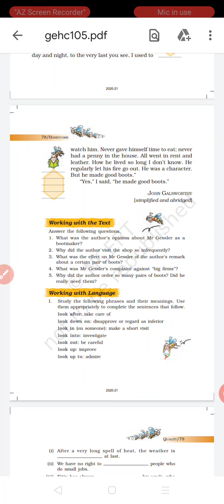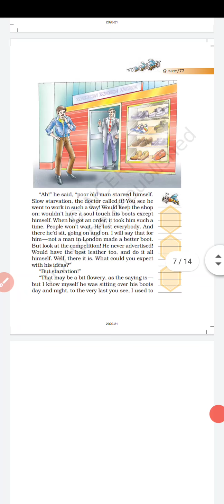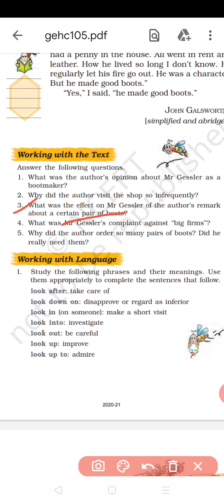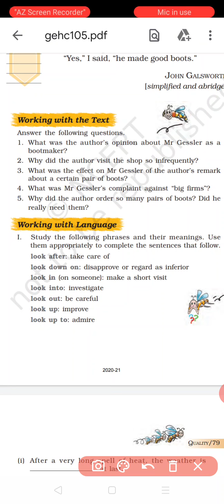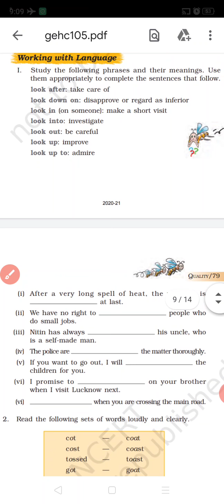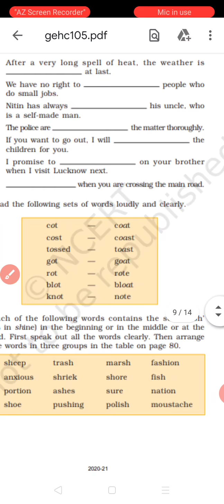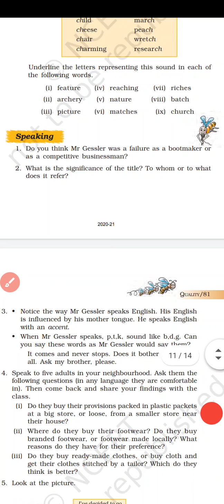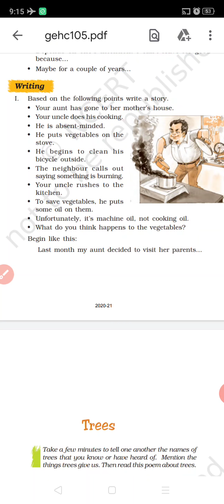Class 7 English chapter-Quality Exercise solution by Ankit Sir